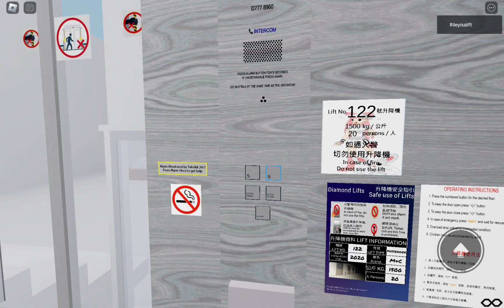M&C Lifts At Mexico Building Model Zone A